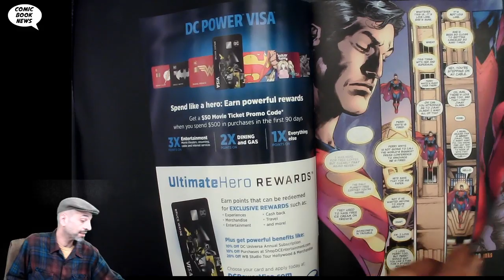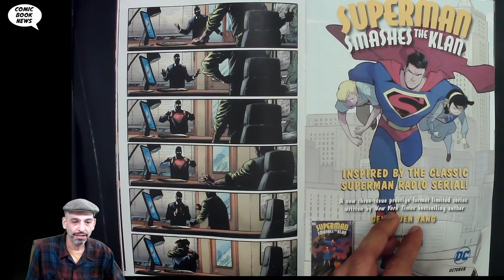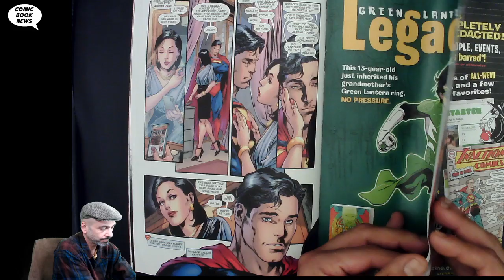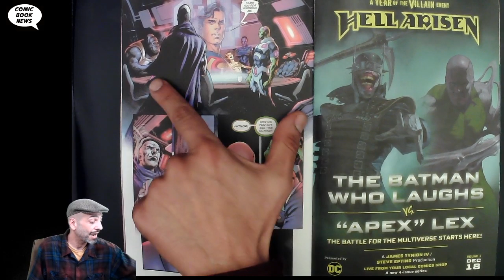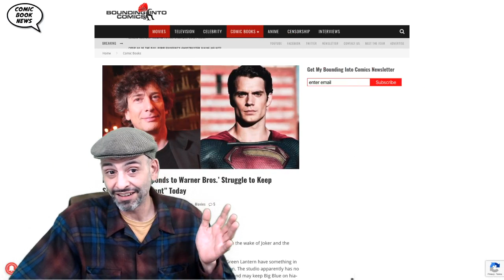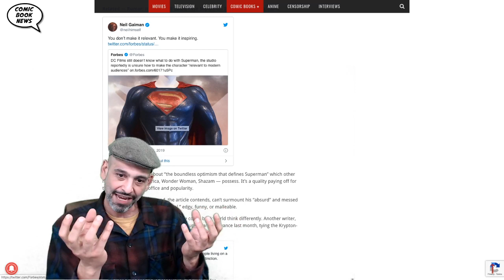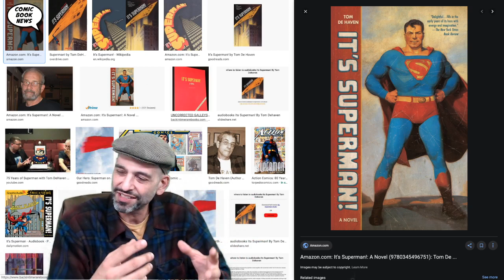Superman #18 Truth Superman reveals his biggest secret!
(W) Brian Michael Bendis (A/CA) Joe Prado, Ivan Reis
With Superman's family scattered across the galaxy, our hero must confront some of his greatest concerns about himself and his place in the galaxy. Legendary artist Ivan Reis joins writer Brian Michael Bendis as they introduce the biggest change in the Man of Steel's life ever!
In Shops: Dec 11, 2019
SRP: $3.99